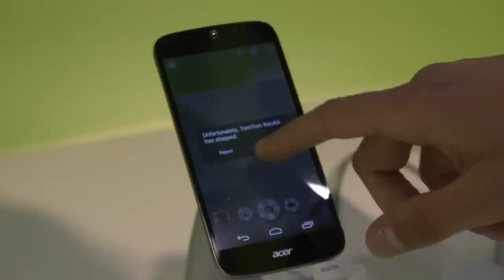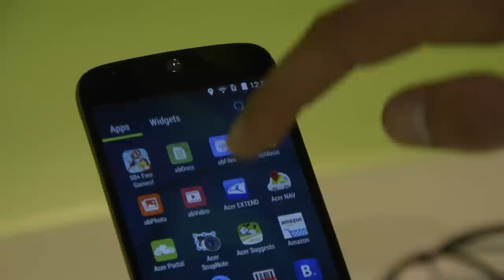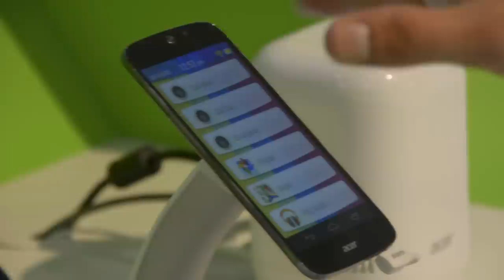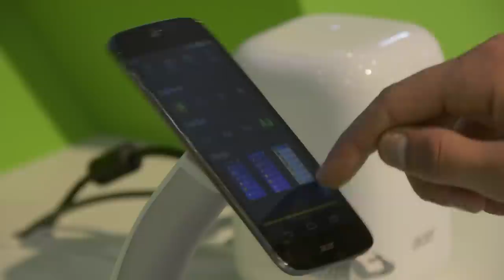Acer Liquid Jade Z conócelo en el Mobile World Congress 2015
PasiónMóvil se encuentra en el Mobile World Congress 2015!

Les tenemos una revisión rápida del Acer Liquid Jade Z en Español.